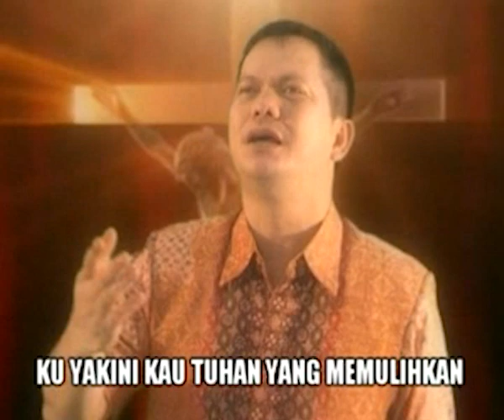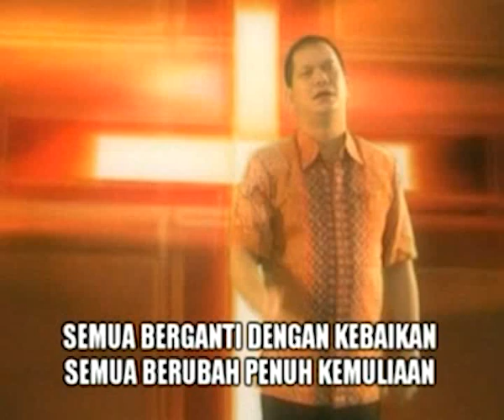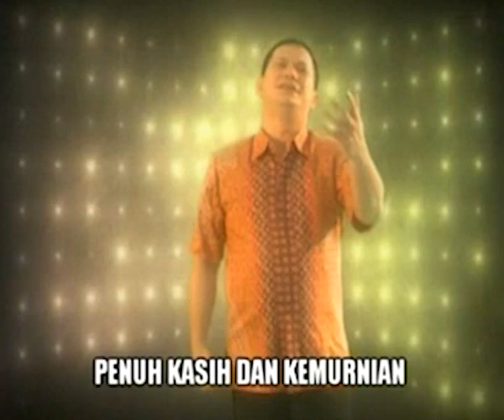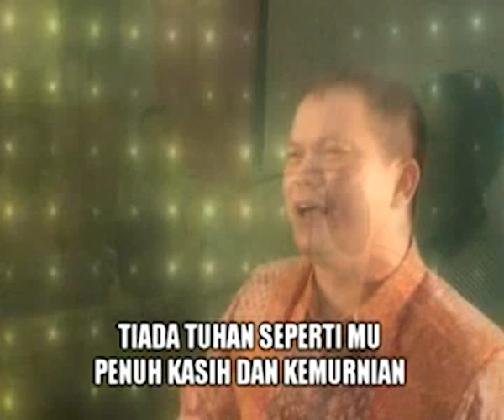tiada tuhan sepertimu elly e lasut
klip ini sudah sedikit aku revisi ... untuk kepentingan penayangan di LIFE channel